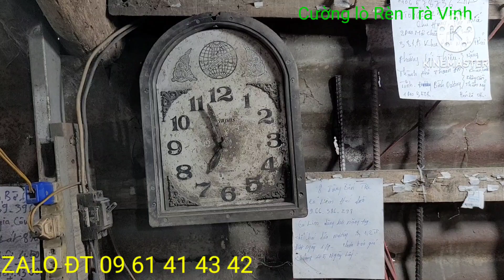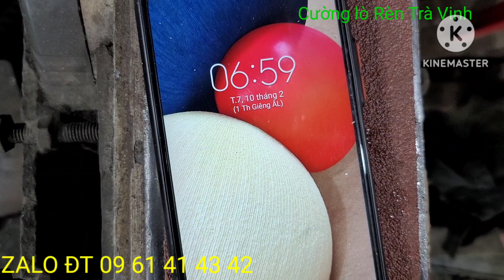Tập355*HƯỚNG DẪN*HẦM THAN* RÈN DAO*TẠI NHÀ*BÉ 2 TUỔI LÀM CŨNG OK